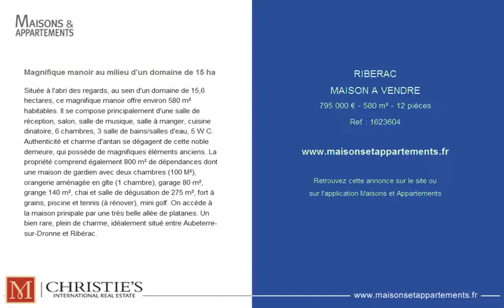RIBERAC - MAISON A VENDRE - 795 000 € - 580 m² - 12 pièces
Référence : 1623604

Magnifique manoir au milieu d'un domaine de 15 ha
Située à l'abri des regards, au sein d'un domaine de 15,6 hectares, ce magnifique manoir offre environ 580 m² habitables. Il se compose principalement d'une salle de réception, salon, salle de musique, salle à manger, cuisine dinatoire, 6 chambres, 3 salle de bains/salles d'eau, 5 W.C. Authenticité et charme d'antan se dégagent de cette noble demeure, qui possède de magnifiques éléments anciens. La propriété comprend également 800 m² de dépendances dont une maison de gardien avec deux chambres (100 M²), orangerie aménagée en gîte (1 chambre), garage 80 m², grange 140 m², chai et salle de dégusation de 275 m², fort à grains, piscine et tennis (à rénover), mini golf. On accède à la maison prinipale par une très belle allée de platanes. Un bien rare, plein de charme, idéalement situé entre Aubeterre-sur-Dronne et Ribérac.

Cette annonce vous est proposée par l'agence MAXWELL-BAYNES CHRISTIE'S INTERNATIONAL REAL ESTATE